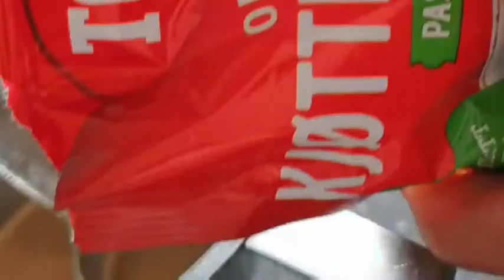Karbonader med poteter og brunsaus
Dette er en matrett for barna mine!

This is a dish meal for my kids!
(English subtitles)